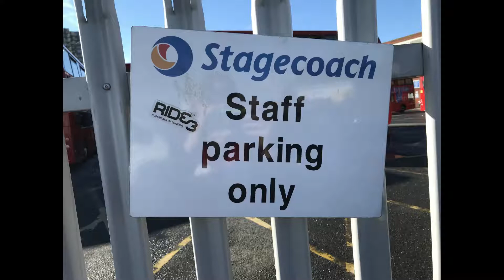The Londoner Live Plumstead Stagecoach Bus Garage Open Day 40 Years Saturday 30th October 2021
The Londoner Live Plumstead Stagecoach Bus Garage Open Day 2021